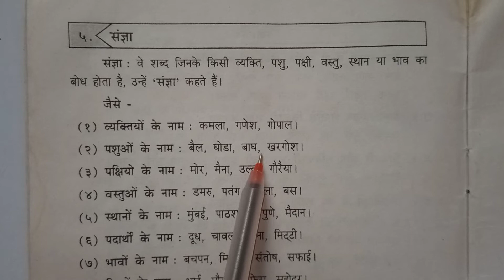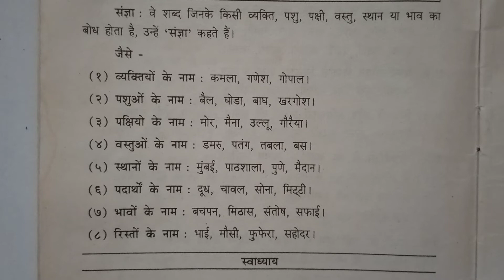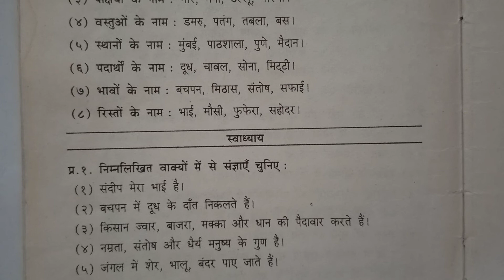हिंदी व्याकरण,संज्ञा की परिभाषा,Noun, Hindi grammar, Hindi grammar for kids, Anand, tutorial, संज्ञा